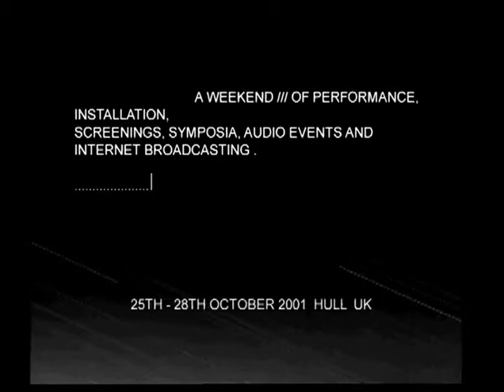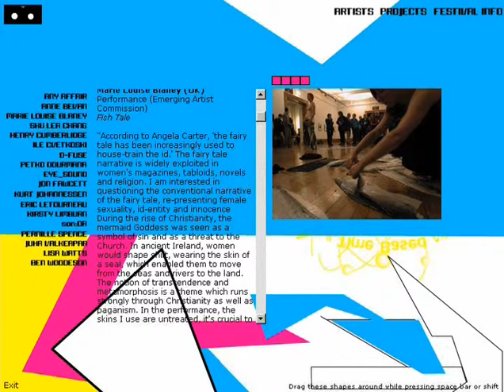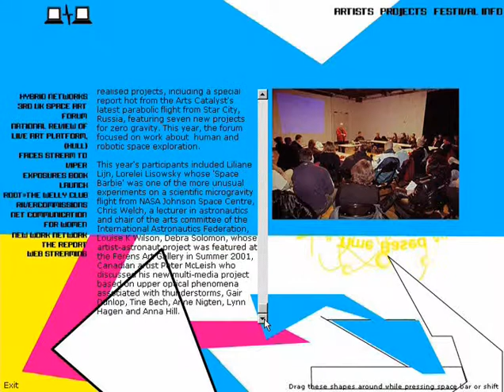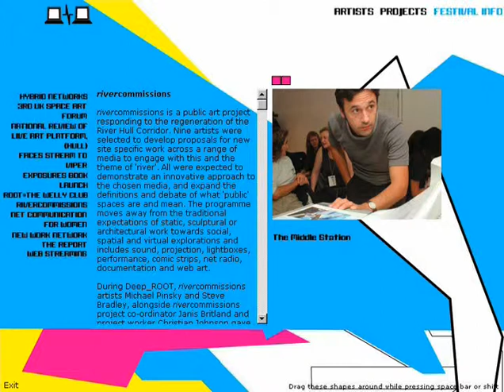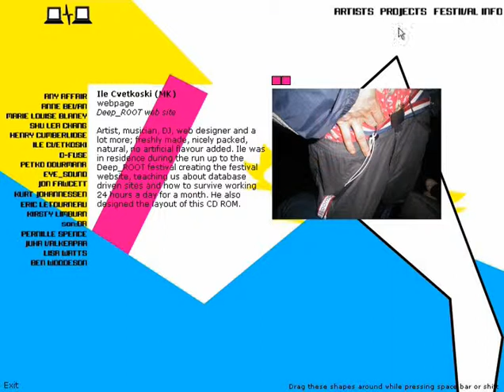deep_ROOT cd-rom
A cd-rom of documentation from Hull Time Based Arts' 2001 Root Festival. Graphics by artist Ile Cvetkoski